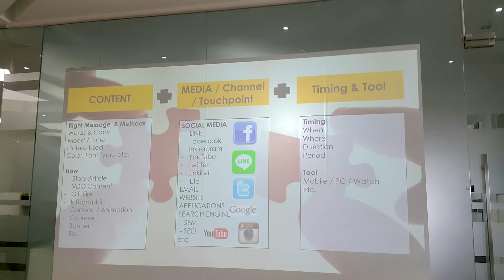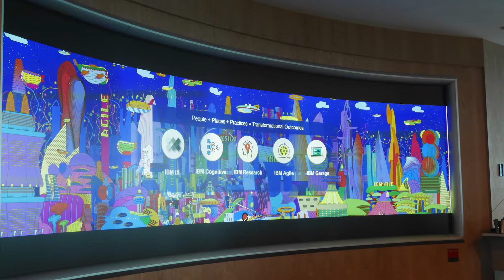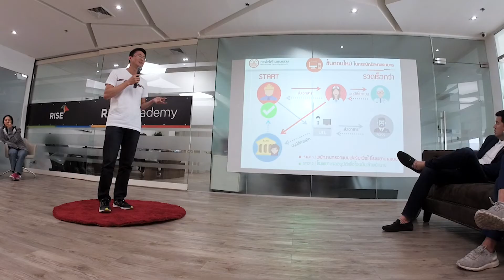MEA Idea to innovation BootCamp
การไฟฟ้านครหลวง (MEA) ร่วมกับ RISE Academy จัดโครงการพัฒนาบุคลากรคุณภาพ ผ่านกิจกรรม "Corporate Innovation Bootcamp" ระยะเวลากว่า 8 สัปดาห์ ด้วยเทคนิคระดับโลก เพื่อพัฒนาความคิดระดับองค์กร อย่าง Design Thinking รวมไปถึงการเปิดโลกทัศน์โดยการแลกเปลี่ยนวัฒนธรรม และการสร้างเครื่อข่ายที่มีคุณภาพ ผ่านการเรียนรู้ระดับสากล ณ ประเทศสิงคโปร์ โดยองค์กรที่โด่งดังอย่าง Amazon Web Service (AWS), Google, Facebook, IBM และ Saleforces

นอกจากนั้นยังมีการเรียนรู้เกี่ยวกับ Ecosystem ของการดำเนินธุรกิจสตาร์ทอัพ ที่ประสบความสำเร็จ ซึ่งความรู้ เหล่านี้ MEA เชื่อว่าจะเป็นแรงผลักดันที่ดี ที่ทำให้พนักงานในองค์กร สามารถนำความรู้ ความเข้าใจ ที่ได้จากกิจกรรม "Corporate Innovation Bootcamp" ไปพัฒนาต่อยอด โปรเจคต่างๆ เพื่อพัฒนาประเทศต่อไป